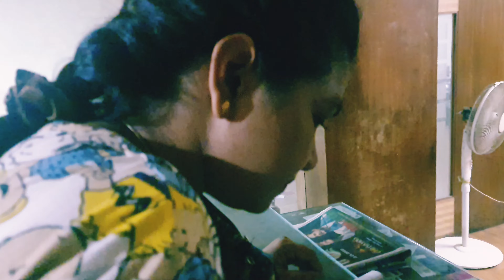My Hyderabad dairies